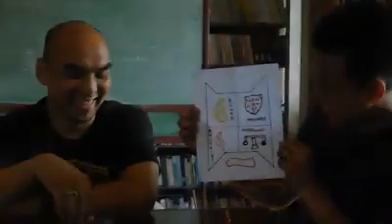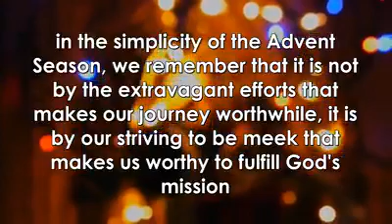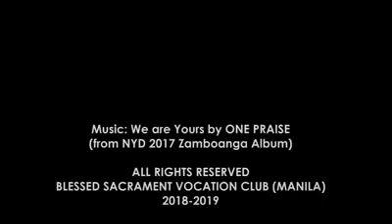BSVC ADVENT 2018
Video courtesy of Gerald Bon Reguis